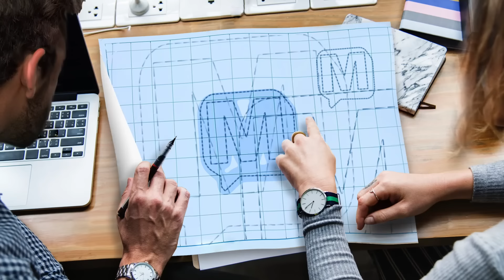Brandon Cobb "I Suck at PRACTICE" on MERCER-123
Brandon Cobb is a two time Bassmaster Elite Series Champion and a four time Classic Qualifier.
He is less than 24 hours away from kicking off the final two events of the 2023 Elite Series where he has a one point lead in the Bassmaster Angler of the Year race. Not bad for a guy that says he sucks at practice. What’s going though his mind as he attempts to seal the deal on one of the most coveted trophies in professional fishing.  Well, we ask him that and so, so much more on this week’s podcast.

For more Facts of Fishing visit @ or listen on:

Apple iTunes
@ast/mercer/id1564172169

Amazon Music/Audible
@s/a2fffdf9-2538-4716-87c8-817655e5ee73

Alexa/TuneIn
@s/Media--Entertainment-Podcasts/MERCER-p1422424/

Boomplay
@s/48822

iHeartRadio
@/269-mercer-81027990/

Pandora
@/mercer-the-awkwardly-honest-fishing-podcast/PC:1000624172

PlayerFM
@mercer/mercer-episode-1

Podchaser
@s/mercer-1871018

Podcast Addict
@/3303877